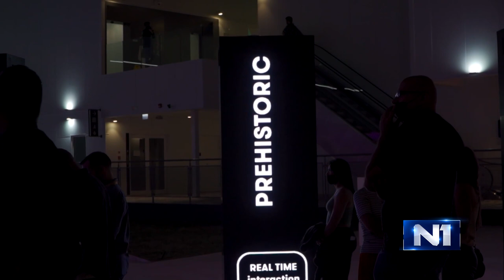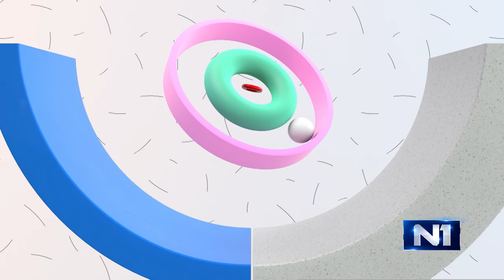Tri tačke: Sofija Stefanović, Lana Radošević, Maja E Play...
Danas u “Tri tačke” dr Sofija Stefanović, rukovodilac projekta Prehistoric Metahuman koji je predstavljen prošle nedelje na EXPOu u Dubaiju, rediteljka Lana Radošević i glumci Darko Ivić i Nikola Stanković pričaju o filmu “Čistač duše”, Maja E Play predstavlja novu pesmu benda sa Bajagom i pričamo o muzici i poeziji kantautora Aleksandra Mitrovića ACART.